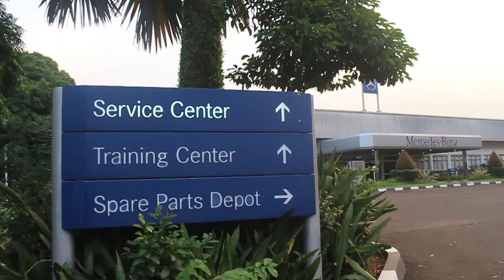AMT/AMA Mercedes-Benz Profile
Program Beasiswa Teknisi Mercedes-Benz Distribution Indonesia